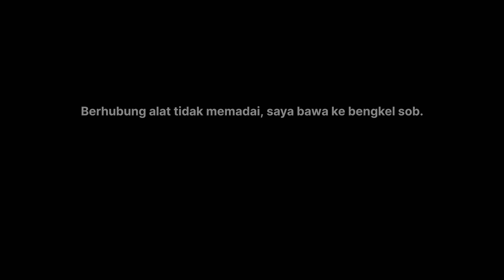Pasang Bantalan Rantai Yamaha Jupiter MX Old di Satria Fu - Tips Cara Rantai Satria Fu tidak berisik